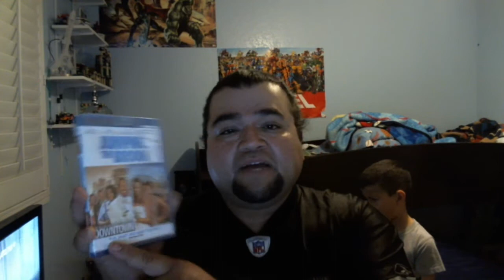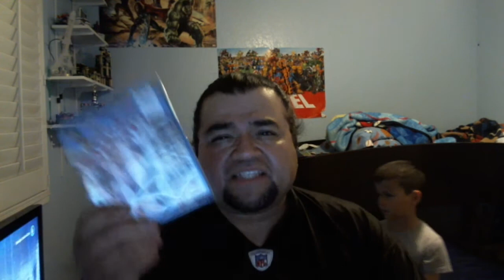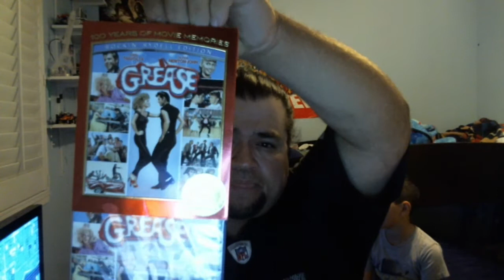first haul of upgrade and save for april 21st bestbuy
first weeks haul for the upgrade and save and more to come